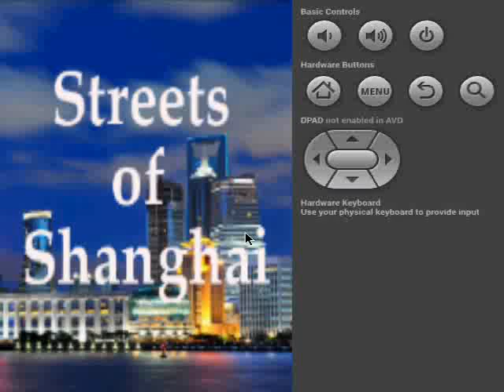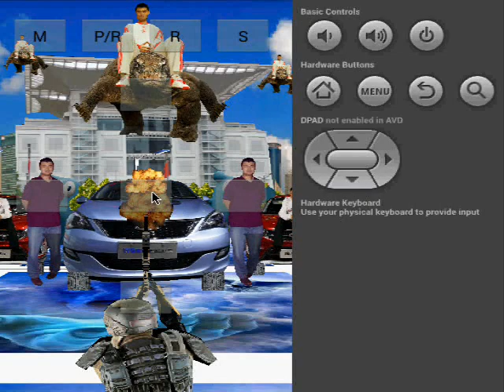Mike & The Mechanics - Nobody's Perfect